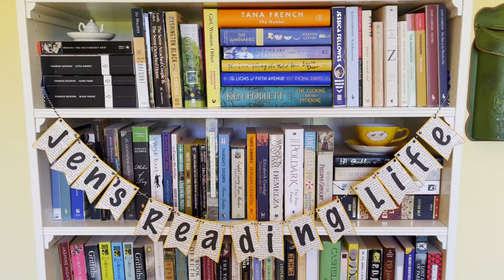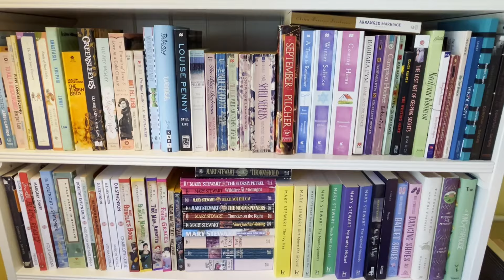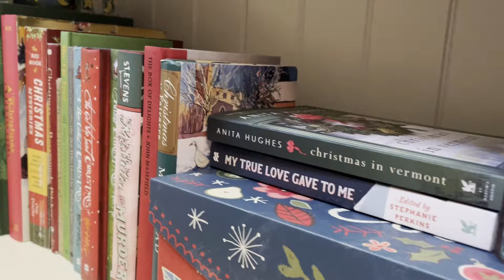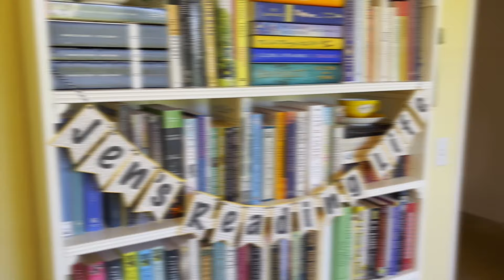Reading Room Tour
It is time (finally) for a tour of my reading room! This is my first attempt at doing a vlog style video and, well, let's just say I'm still learning! I hope you enjoy!

Unfortunately, my bookshelves are no longer available or I would link them.

Amazon Wishlist